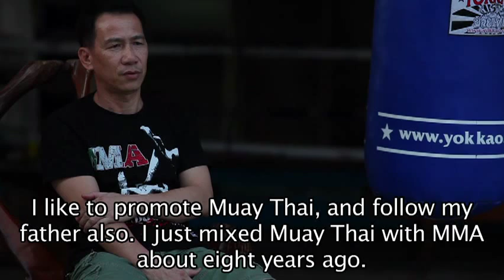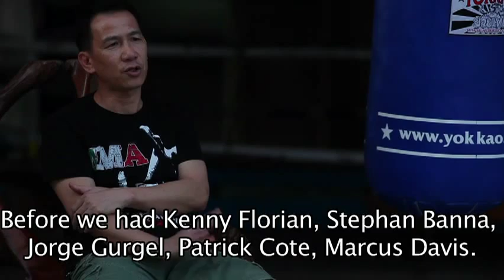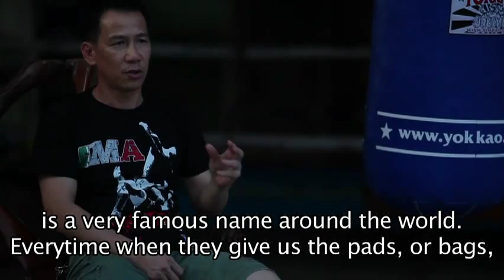Khru Toy Sitydotong interview by Yokkao Boxing - Sityodtong Thailand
Khru Toy Sityodtong interview by Yokkao Boxing - Interview to Khru Toy Sityodtong @ Sityodtong Thailand Pattaya - Sityodtong is one of the best muay thai camp in Thailand fully furnished with best Yokkao Boxing equipment. Professional fighters and Professional Trainers. Read the review about Sityodtong Thailand Follow Yokkao Boxing on facebook